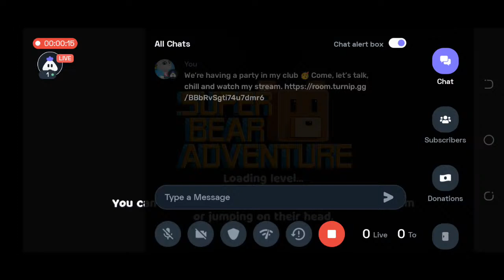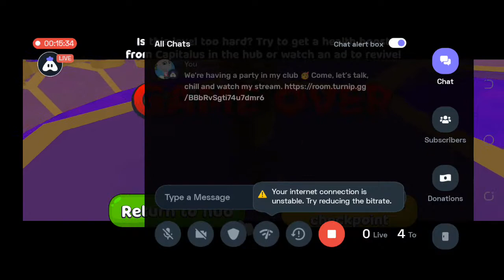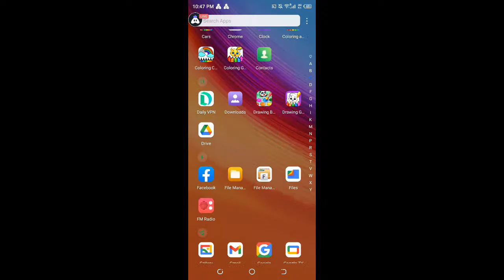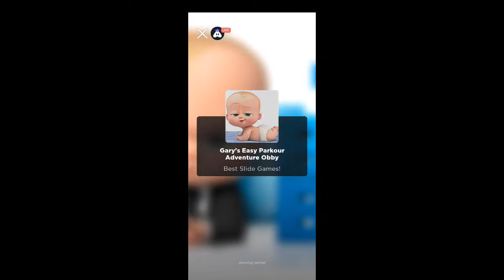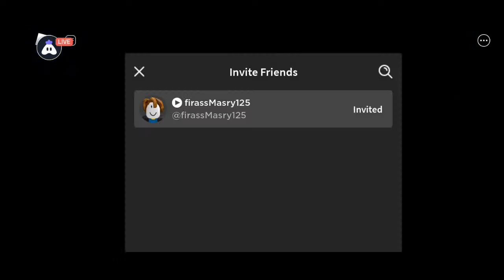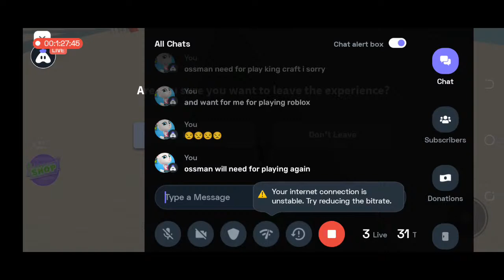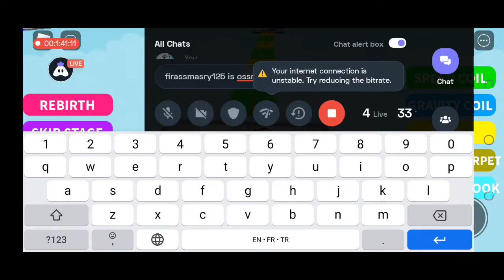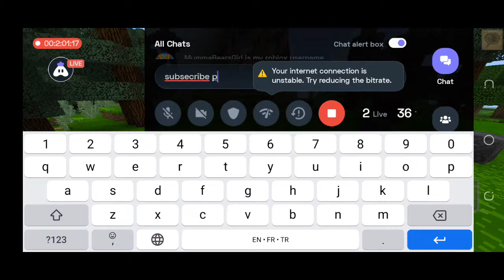English Roblox : 👍 Good stream | Playing Solo | Streaming with Turnip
Today I am streaming roblox. Other popular games:
PUBG Mobile
Garena Free Fire
Among Us
Call of Duty Mobile
Fall Guys
Fortnite
Roblox
Minecraft